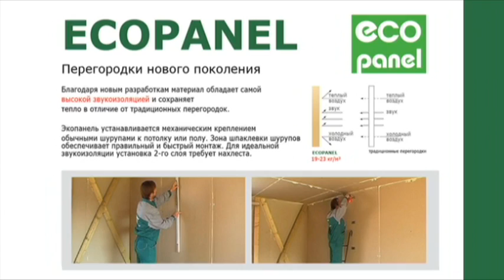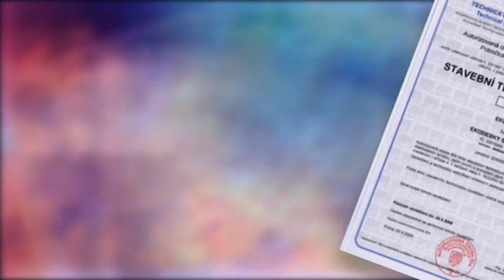ECOPANEL - О фирме и производстве - RU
ECOPANEL
Перегородки нового поколения